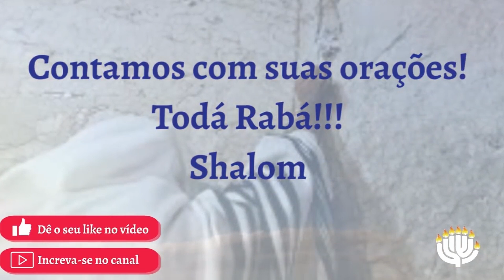O seu chamado por HaShem | 04OUT2022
💌 CONTATE-NOS:
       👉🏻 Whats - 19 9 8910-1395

Mensagem ministrada na celebração memorial de Yom Kippur.